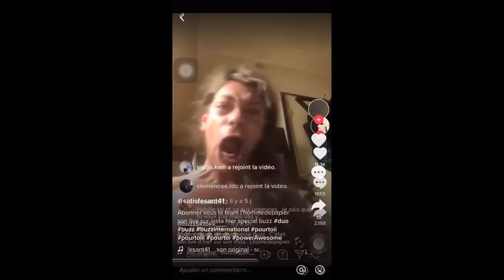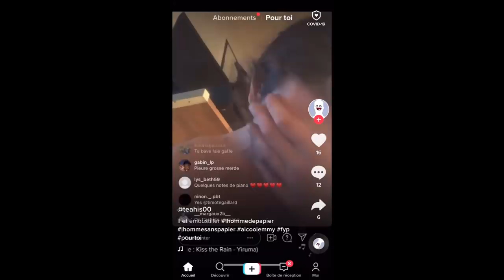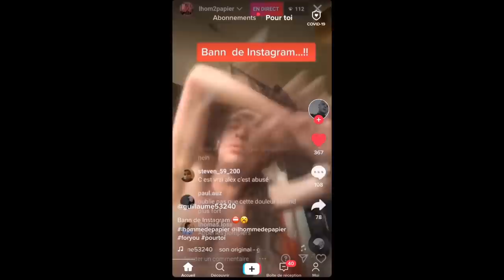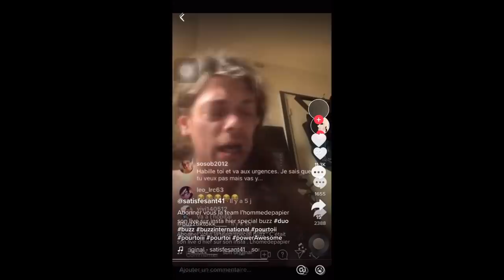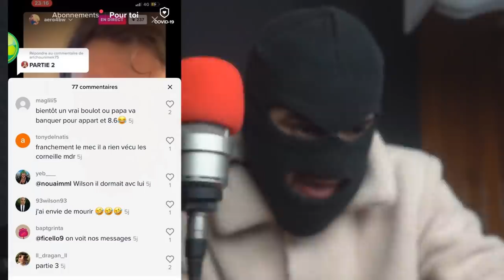LA VÉRITÉ SUR LE "FOU" DE TIK TOK